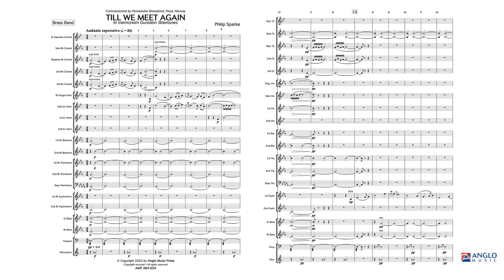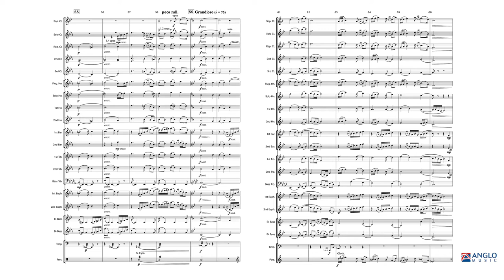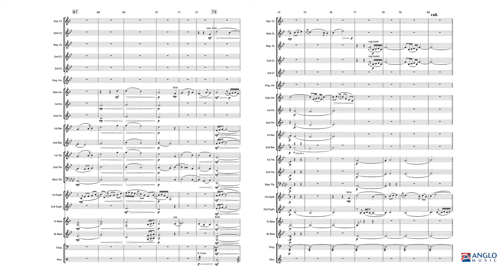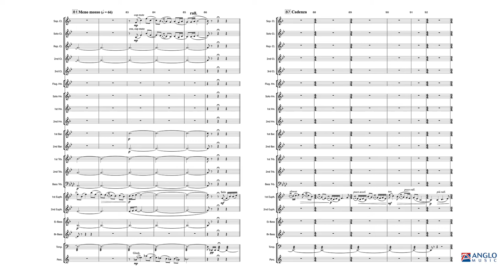Till We Meet Again – Philip Sparke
In memoriam Gunstein Strømsnes

Anglo Music Midway Series - Grade 3 – Duration: 04:00

Till We Meet Again was commissioned by Floraskulen Brassband, Florø, Norway, as a tribute to their former tuba player, Gunstein Strømsnes, who died tragically young in a traffic accident in 2017. They gave the premiere in December 2018. After a short introduction, a solo euphonium intones a modal, folk-like melody. This is taken up by the flugel horn and leads to a series of short solos which build to a majestic chorale for the full band. The mood subsides to reintroduce the modal melody before hints of the introduction and a short euphonium cadenza bring the work peacefully to a close.

AMP 484-030